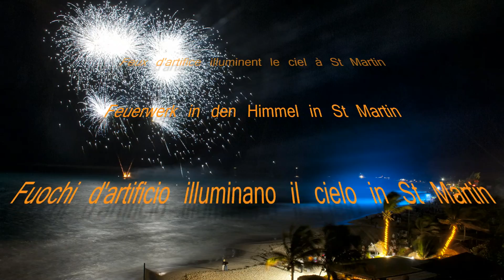New Years Fireworks in St Maarten St Martin 2015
Happy New Year! Fireworks light the sky in St Martin - St Maarten. At Orient Bay and in Philipsburg there are magnificent firework displays reflecting a thousand colors in the warm Caribbean waters ...
  Fuegos artificiales iluminan el cielo en St Martin
  Vuurwerk licht de hemel in St Maarten
  Feux d'artifice illuminent le ciel à St Martin
  Feuerwerk in den Himmel in St Martin
  Fuochi d'artificio illuminano il cielo in St Martin